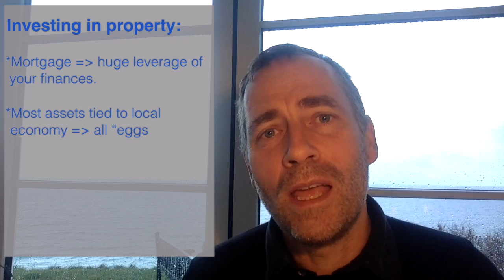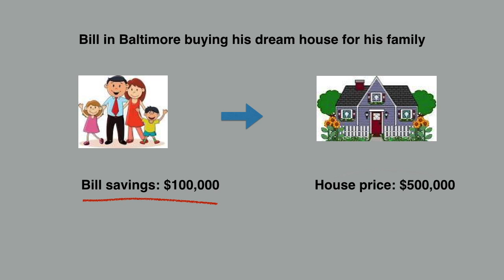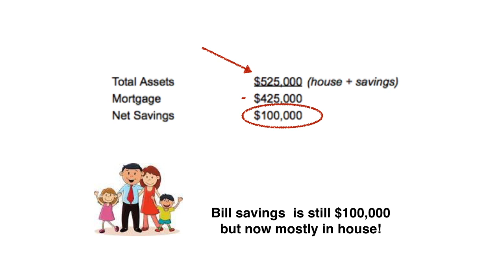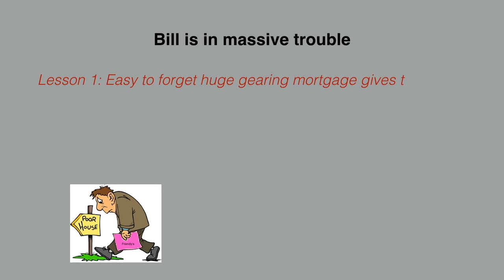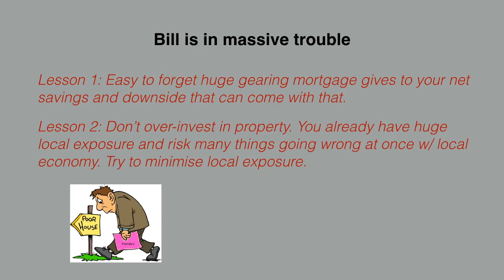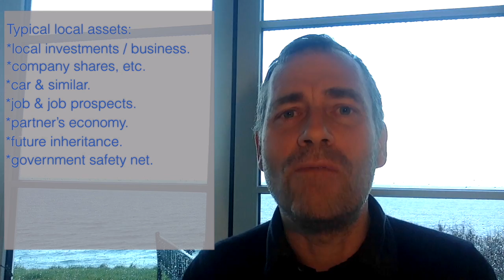Don't over invest in property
Most people have too much invested in local property. In this video I try to explain the huge gearing that can come with a mortgage and also outline the huge concentration risk that many have to the local economy.